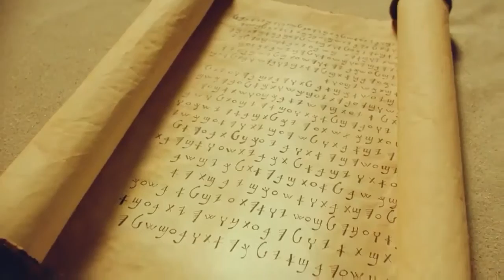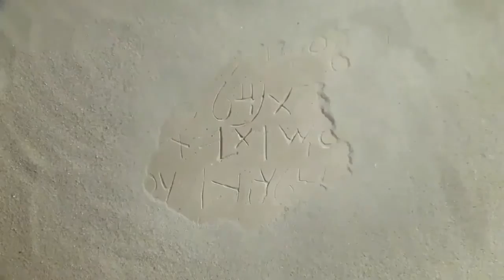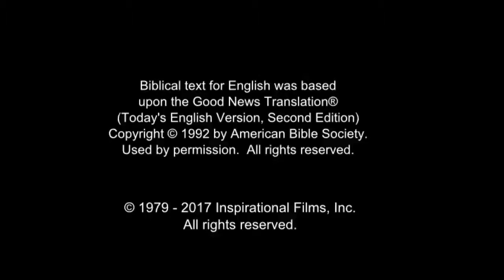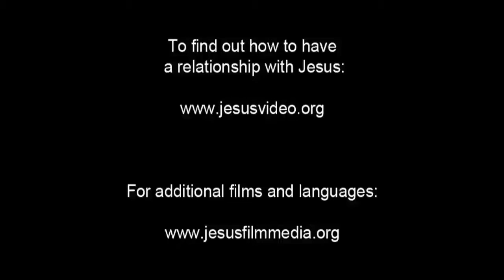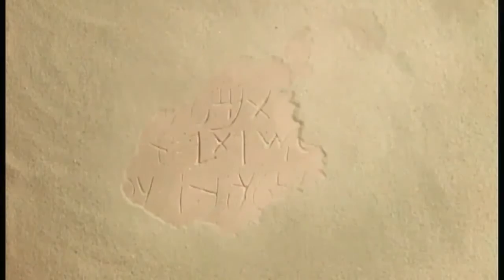Arabic, Modern Standard Life Saving Message! Jesus! Jesus! Jesus Save me! Risen Jesus Saves!(24)